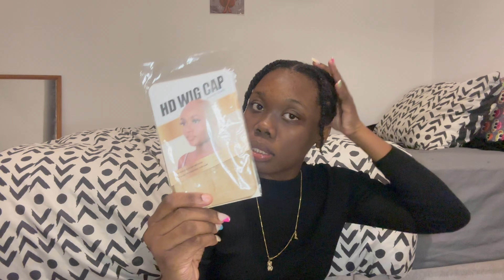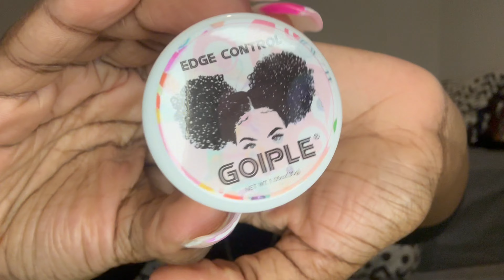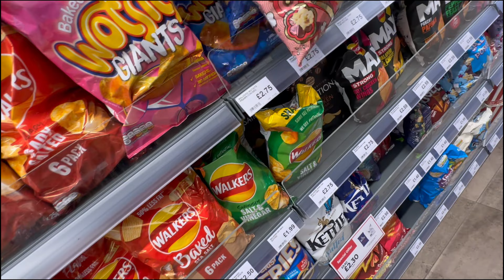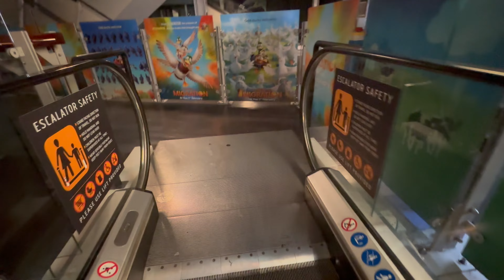December Holiday Vlog | Holiday prep, Buffet dinner, Road trip, Movie night,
Spend my short holiday with me. I bought some outfit and a coloured wig for the first time, got my nails and hair done. Lost a lot of sleep but is was enjoyed. My original plan was to go to the zoo, waterpark then dinner but as you guys will see, my holiday didn't go as plan.